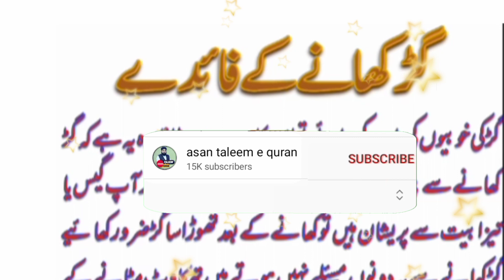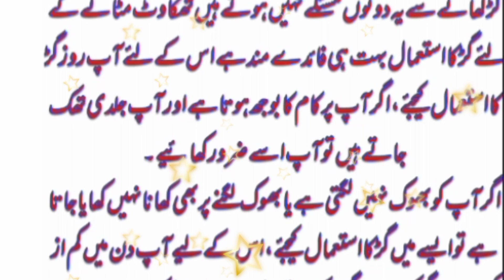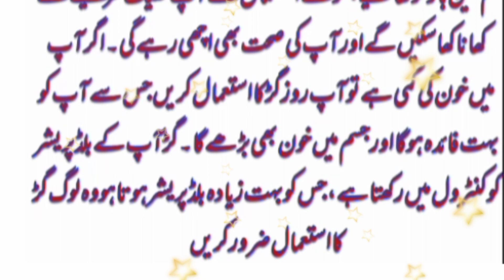gur khane ke hairan kun fawaid / gud khane ke fayde / Qari Ahmad Ali Mehrvi / Asan Taleem e Quran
Gur khane ke hairan kun fawaid/
Gud khane ke fayde
gur khane ke fayde aur nuqsan
Qari Ahmad Ali Mehrvi
Asan Taleem e Quran

aj hum ap ke sath apne youtube channel (Asan Taleem e Quran ) se gud khane ke fayde shere kren ge
Gud ka istimal sehat ke liye bahut  zarori hei
gud khane ka fayda ye hei ke insan ka meda darust rehta hei
log sochte hein ke gur khane ka faida kya hei
is video mein bataya gya hei ke gur khane se joron ka dard khatam hota hei
is ke ilawa bhi gud khane ke bahut se fayde hein
gur khane se jisam ki thakawat dor hoti hei
is video mein asan andaz mein urdu aur hindi me gur khane ke hairat angeez faide bayan kiye gay
sehat mand zindagi guzarne ke liye gud ka istimal lazmi karna chahiye
Allah pak ap ko khush rakhe ameen